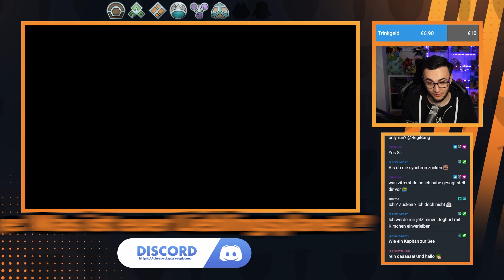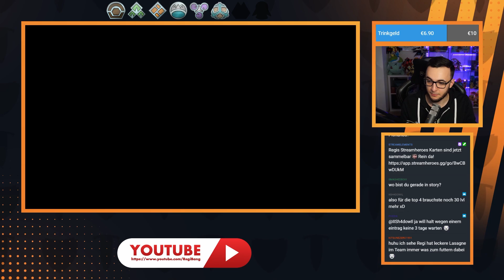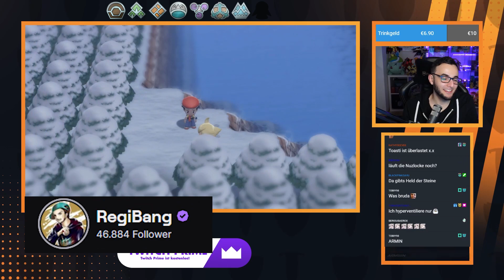HEEEY, AB IN DEN NOOOORDEN - Pokémon Leuchtende Perle [Hardcore-NUZLOCKE]